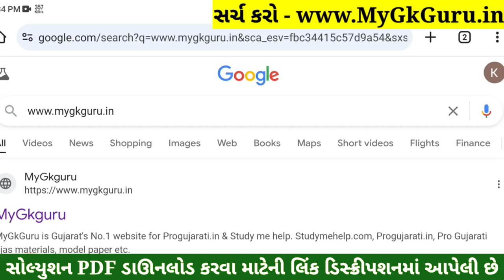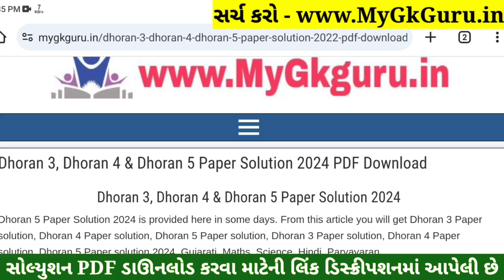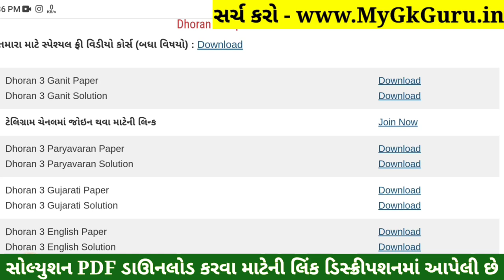Dhoran 3 English Paper Solution 2024 STD 3, Std 3 English Paper Solution 2024 40 Marks, 18 October